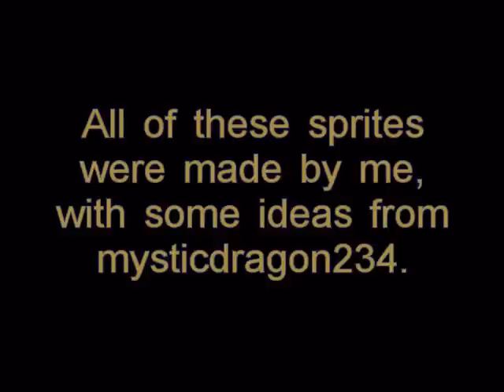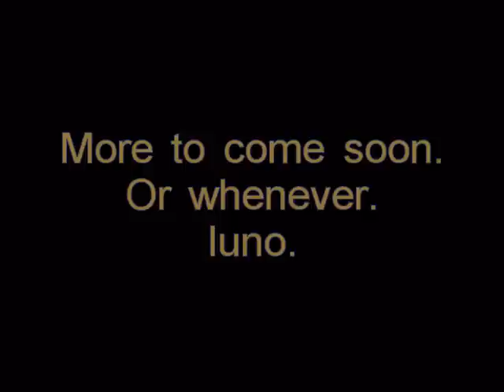Razanak7's Pokemon Sprites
Lately I've been very occupied with making and modifying sprites, and this video features just a small handful of my collection of edits.

Most of these were part of a "competition" between me and mysticdragon234. We would each select a Pokemon and have to combine the two, which is why they're really random.